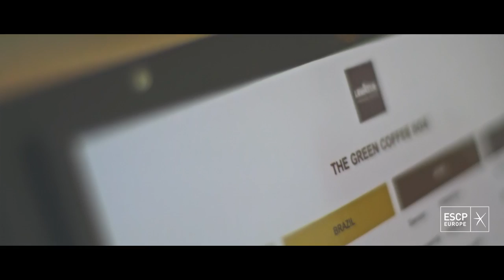ESCP Europe's Master in IFBM - Marcello Arcangeli, Head of Lavazza Training Center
Marcello Arcangeli, Head of Lavazza Training Center, discusses innovation with ESCP Europe's Master in International Food & Beverage Management students. Master in IFBM students can interact with experienced speakers and challenge them with questions.

Soundtrack: rui - Answers to unasked questions